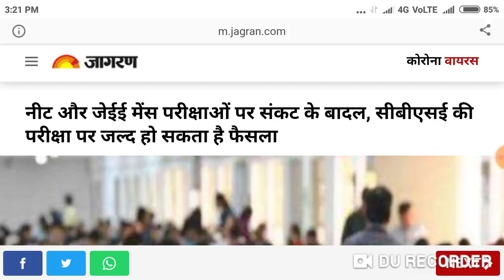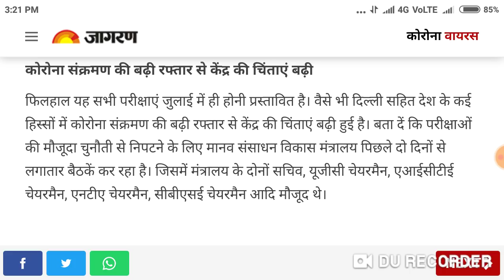Neet Exam 2020 होगी Postponed !! Know about New exam date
Harsahay Chopra